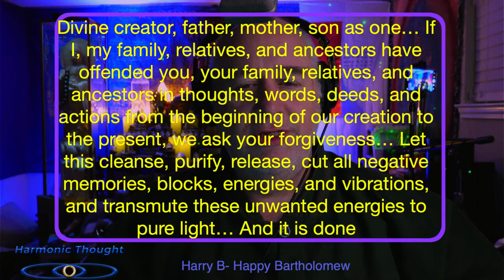12-28-2021 Clearing/Healing & Meditation W/Harry B-Happy Please help support these meditations at pa